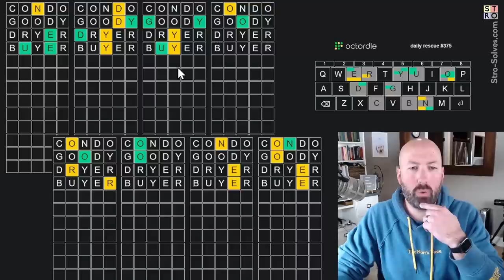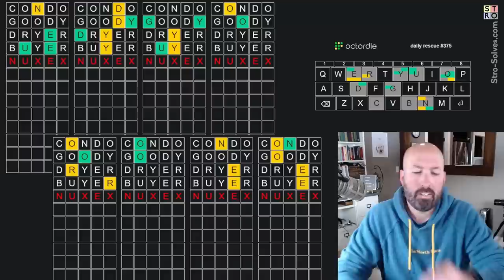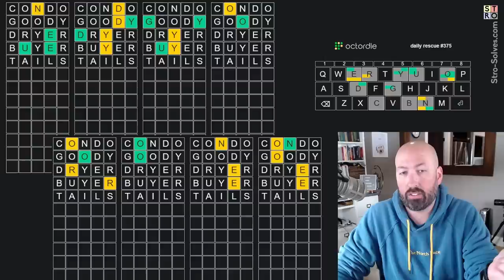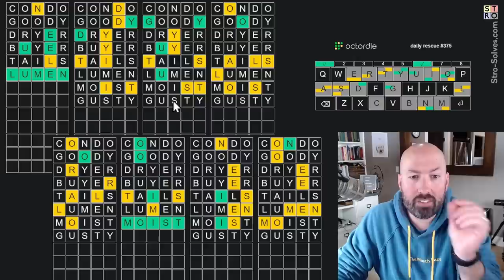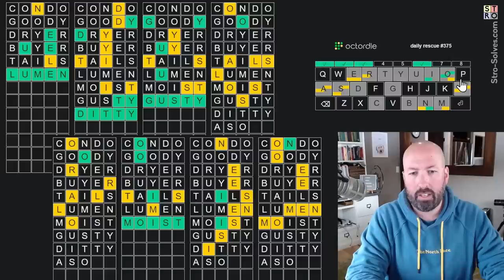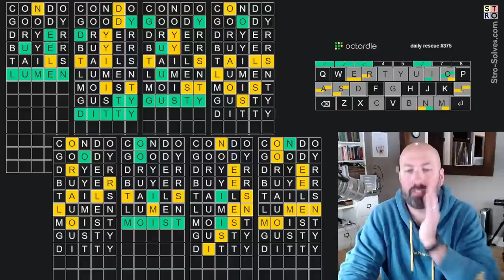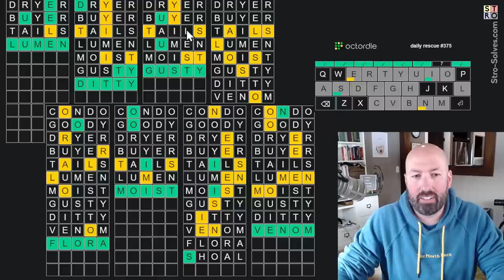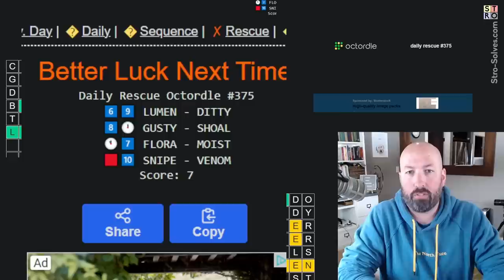Can I rescue this puzzle, or will it "kick my heinie"?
I'm Scott Strosahl, and today I'm solving the Daily Rescue mode in the Octordle for February 3rd.

Octordle is like wordle times 8! You have to solve eight words simultaneously, and each guess applies to all eight words.